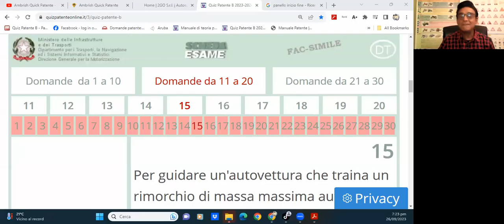Afghanista se Rohin Nabiziada ne Patente B hasil kar liya. Ap bhi 3 Din FREE TRIAL CLASS azma dekhe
AMBRISH QUICK PATENTE  -
ITALY ka wahid Legal Institute jo 20 Nationalities ko
100% Kamiyabi tak License dilwa rahe he.
PATENTE B AASANI SE ONLINE CLASSES LIVE  Pass hone tak!
 ya 6 Mahine ki VIDEO CLASSES
jaha sari  CHAPTER WISE tamaam 25 Chapters ki Videos jo ap unlimited jab dil chahe le sakte ho , 100% Success rate, Jab tak pass ho jate ho  😊
ENGLISH, GERMAN, URDU, HINDI PASHTO ZABAN KE TRANSLATOR KI SAHOOLAT HE.
 * Italian Driving license chahte ho Lekin Italian nahi ati ?
* Koi bhi zuban me likhna padhna nahi ata ? *
Legal ( Jaiaz) tarike se theory pass kar ke license hasil karna chahte ho ?
* Ghar beth kar aarm se aur asani se online classes lena chahte ho ? *
100% Gurantee 👍🏼Hazaroo ko mil Chuki he unka bayan sune Hamari YouTube Chanel per * FREE TRIAL VIDEOS aur maloomat ke liye call 📞

نظریاتی

امتحانات کا انعقاد کیا جاتا ہے۔ انگریزی میری مادری زبان ہے، میں اطالوی اور جرمن میں بھی پڑھاتا ہوں اورانگریزی، اردو اور ہندی میں بھی ترجمہ کرتا ہوں۔

اس مرکز کے ذریعے،22 ممالک سے لوگوں نے اپنے امتحانات پاس کر کے اپنے لائسنس حاصل کیے ہیں اور ہم امید کرتے ہیں کہ ہم آپکی مدد بھی کر سکیں گے۔ ہماری تدریسی اسٹائل اور اپروچ کے بارے میں زیادہ جاننے کے لئے، ہمارے انٹروڈکٹری ویڈیو کو ضروردیکھیں:

امبریش کوئک پیٹینٹ ایک ماہر برین ٹرینر ہیں اور ہمارے طلباء کی کامیابی کے لیے انہیں سائکولوجی کی تیاری میں ماہر ہیں۔ ہماریذاتی توجہ اور ماہر رہنمائی کے ذریعے ہم طلباء کی ذہنی توانائی اور مرکز توجہ کو بہتر بنا کر امتحانات میں بہتری حاصل کرنے میںمدد کرتے ہیں۔ ہم اپنے ٹیچنگ سٹائل کو ہر طالب علم کی ضروریات کے مطابق موڑتے ہیں۔

اگر آپ ہمارے ساتھ کلاسز لینے میں دلچسپی رکھتے ہیں تو ، ہمیں واٹس ایپ پر اپنا نام ، خاندانی نام ، ملک کا نام اور وہ شہر کا نامجہاں آپ رہتے ہیں ، بھیجیں۔ ہم آپ کو ایک واٹس ایپ گروپ میں شامل کریں گے جہاں سے آپ زوم کے ذریعے اپنے گھر سے کلاسوںکو شامل ہوسکتے ہیں۔

ہم آپ کو اپنے ٹیچنگ سٹائل اور اپروچ کا احساس دلانے کے لئے 3 مفت ٹرائل کلاس بھی پیش کر رہے ہیں۔ اس وقت آپ ہم سے کوئیبھی سوال پوچھ سکتے ہیں اور اپنے لئے ہمارے ٹیچنگ سٹائل اور اپروچ کے مطابق فیصلہ کر سکتے ہیں۔

امبریش کوئک پٹنٹے سے پاس ہونے والے کچھ طلبہ و طالبات کی ویڈیوز:

یہاں پر آپ کچھ ریکارڈڈ ٹرائل کلاسز بھی دیکھ سکتے ہیں:
1.

برائے مہربانی نوٹ فرمائیں کہ ہم ڈرائیور لائسنس فروخت نہیں کر رہے ہیں۔ بلکہ ہم آپ کو وہ نظریہ سکھاتے ہیں جو آپ کو آپ کےمقامی موٹوری سیکھانے کی طرف سے امتحانات پاس کرنے کے لئے درکار ہے۔ اگر آپ کے پاس کوئی سوال یا پریشانی ہو، تو برائےمہربانی ہم سے رابطہ کریں۔ ہم آپ کی مدد کر کے آپ کو اٹلین ڈرائیور لائسنس حاصل کرنے میں خوشی محسوس کریں گے۔ خوشرہیں اور بہترین بنیں!